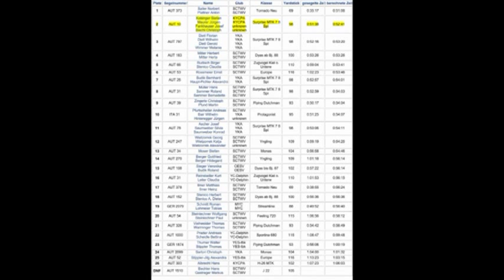Ansegeln Achensee 2013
Die Crew der Stefanie, Stephan Kobinger, Jürgen Maurer, Josef Fankhauser und Christoph Biechl segeln zum Sieg bei den Kajütbooten beim Ansegeln am Achensee 2013